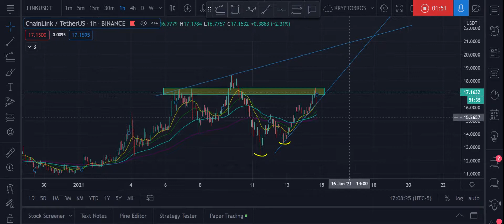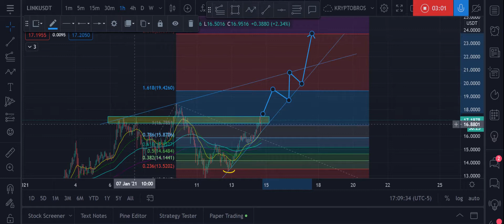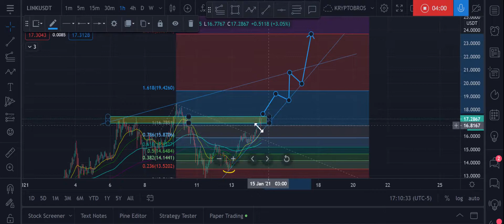LINK next price target - 20-23$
Sorry for the mistake at the beginning, I meant Chainlink.